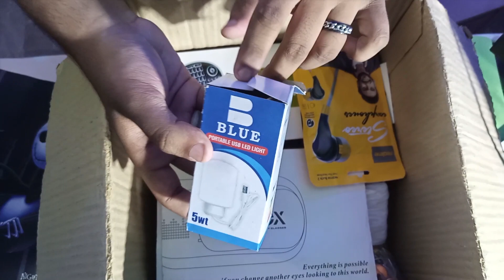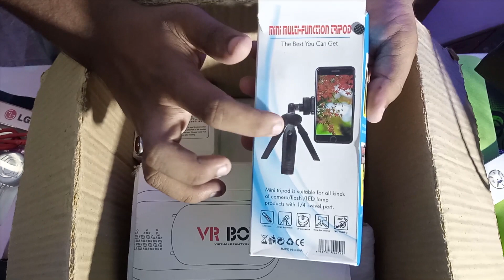Mystery Box | Unboxing Amazing Mystery Box | Best Review | Qanan Vlogs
Hi guys Today we will open the Mystery box. I hope You Like This Video.

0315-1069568